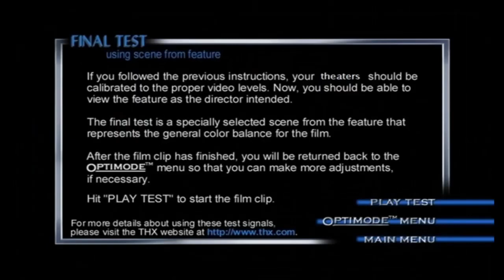THX Optimode Final Test Clip for South Park Bigger Longer and Uncut (1999)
to @GhibliFanReturns and @GhibliFanChannel
for @AMSPECIALOLYMPICSGAMESTOP20062 and @AMSPECIALOLYMPICSGAMESTOP20063 and @GuppiesMolly and @GuppyOona and @GuppyGilReturns
Thanks to Beaveis Ruhnke, @madelinehattertea and @EvilRavenQueen